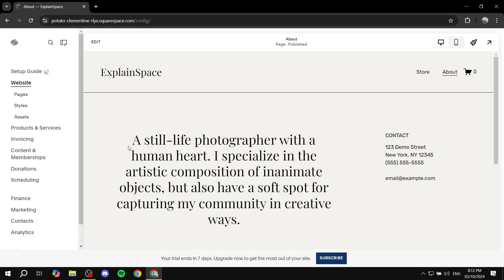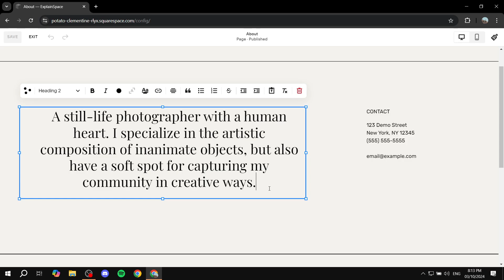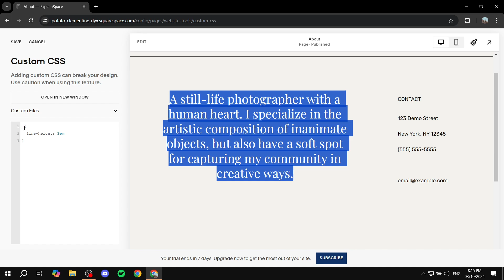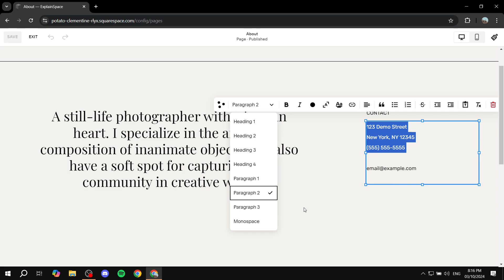How to Change Paragraph Spacing on Squarespace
If you are looking for a video about How to Change Paragraph Spacing on Squarespace, here it is!